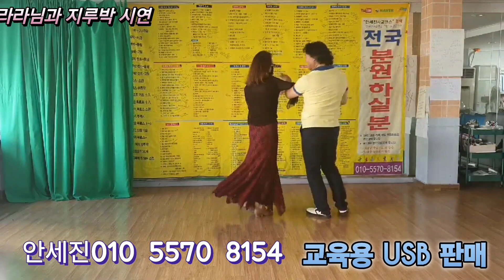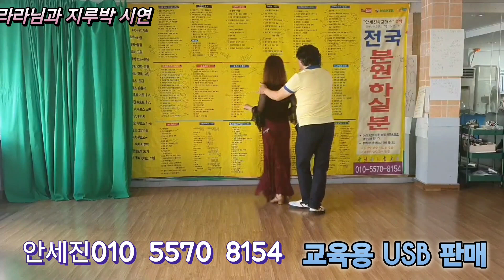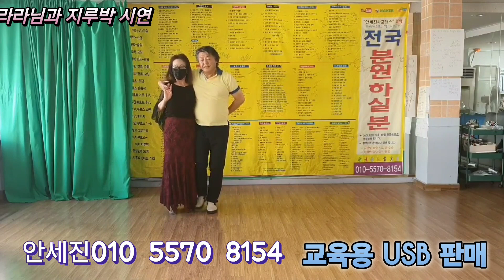곧 겨울이옵니다 유비무환으로올겨울을준비해여춤잘추면돈없어도여님대충구할수잇어요 눈만나추시면. 돈으로승부돈을안세진에게 댄스보충하면 투자비뽀블수잇는디. ㅎ